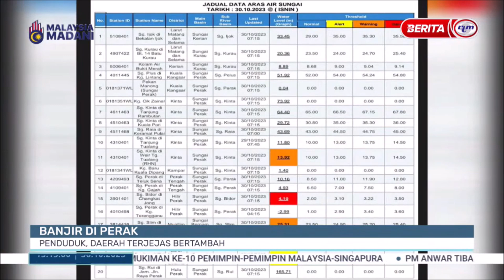30 OKT 2023 - BERITA TGH HARI - BANJIR DI PERAK: PENDUDUK, DAERAH TERJEJAS BERTAMBAH